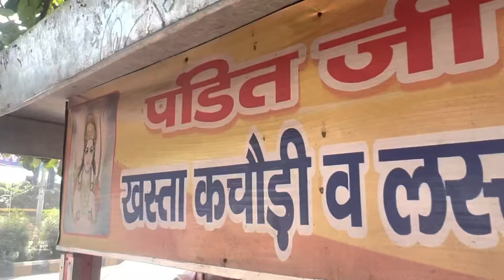Faridabad ki famous Kachori